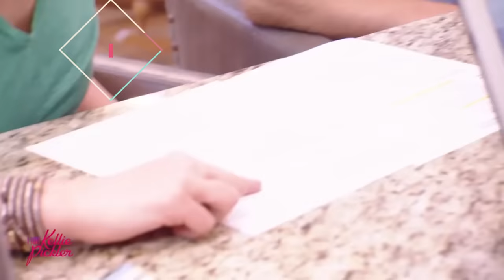Tragic Details About Kellie Pickler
Even after rising to stardom on American Idol, Kellie Pickler's life has been anything but easy. In the face of abuse and many losses, she's used music for strength and guidance.

A painful childhood | 0:00
Battling depression | 1:20
An alcoholic father | 2:27
An abusive mother | 3:39
Her father's death | 4:37
Losing her grandmother | 5:38
Losing her husband | 6:35
Taking a hiatus | 7:44